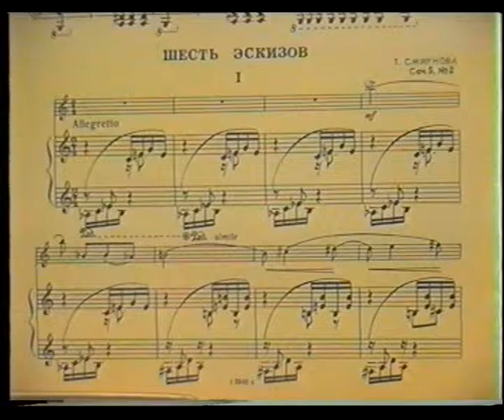Татьяна Смирнова "Шесть эскизов" для скрипки и ф - но. Крым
Зоря Шихмурзаева (скрипка) и Татьяна Смирнова(ф-но) Татьяна Смирнова - самобытный композитор и пианистка,Заслуженный деятель искусств России,профессор Московской консерватории.
Съёмки в Мисхоре (Крым)1995г.